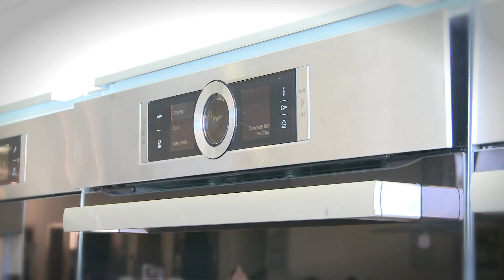Oxford House Appliances June 2016 V1 3